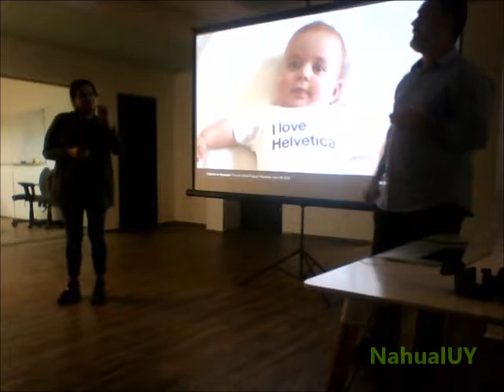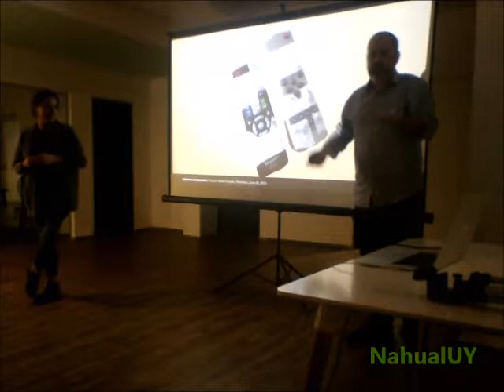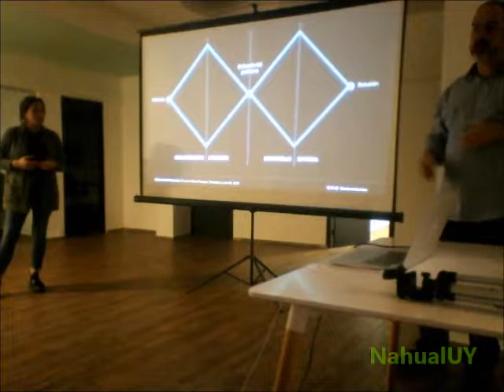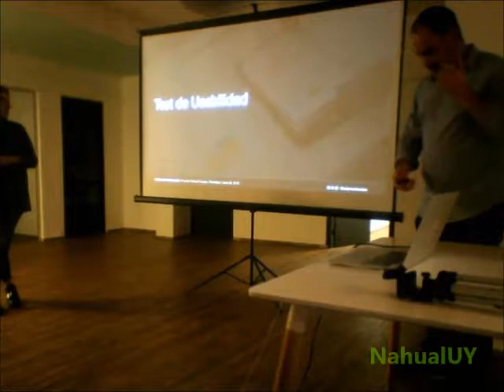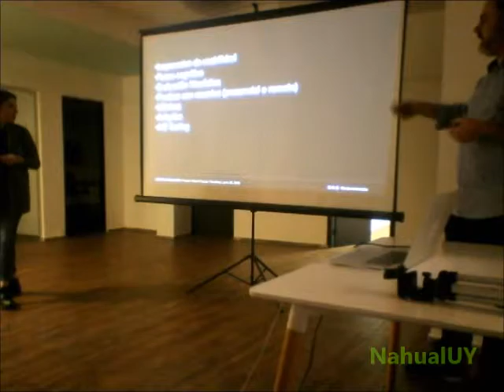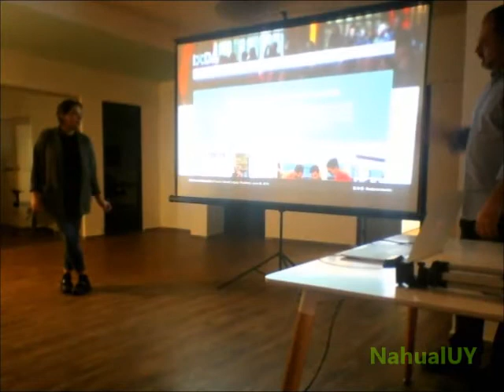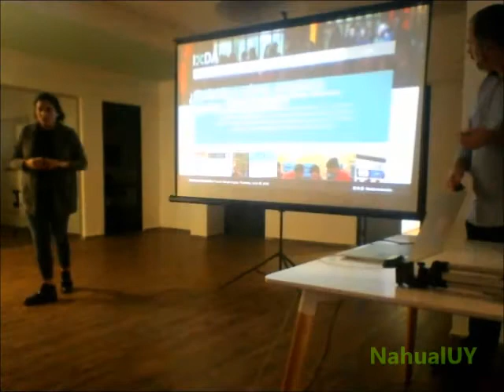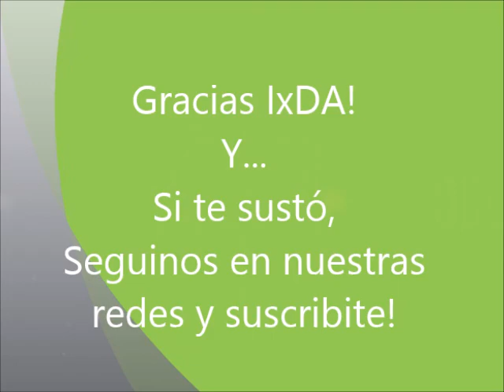Diseño de interacción, UI, UX. - Meetup IxDA - 28/06/2019 - Nahual Uruguay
¡HABLEMOS DE INTERACCIONES!
Meetup de Nahual Uruguay en las oficinas de Rootstrap el 28/06/2019.

Por el lado técnico, recibimos a los amigos de la Meetup de IxDA.
Antonella Clavero y Andrés Richero.

IxDA Montevideo es una comunidad de diseño uruguaya, ellos saben pila sobre diseño de interacción, UI, UX, diseño de productos, usabilidad, user research y un montón de cosas más relacionadas a esto.

¿Y para qué los invitamos?
Para que nos expliquen que es eso del diseño de interacción y nos cuenten un poco más que hacen en su meetup.
Así que todos los que tenían curiosidad sobre Experiencia de Usuario (UX), Usabilidad y estos temas, esta fue la meetup para sacarse TODAS las dudas.

¿Querés saber más sobre IxDA?

Como siempre, muchas gracias a quienes nos apoyan:
Universidad Católica del Uruguay
Scotiabank
abstracta
República Afap
Pyxis
y en especial a Lapana, por esa comida deliciosa que es ideal para compartir.